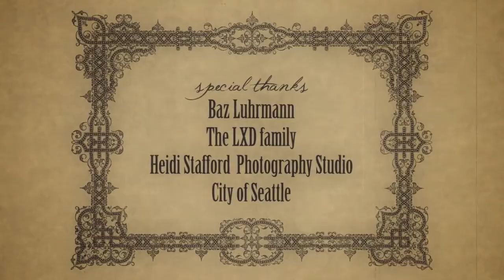Roxanne A Dance Short Film